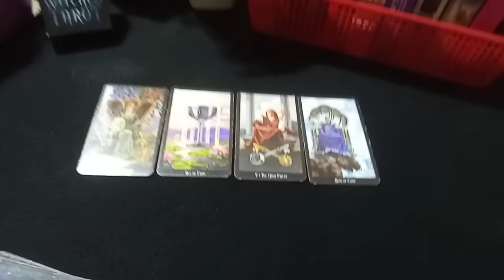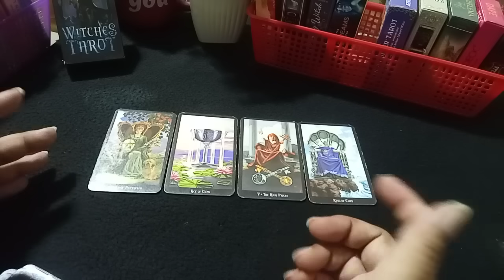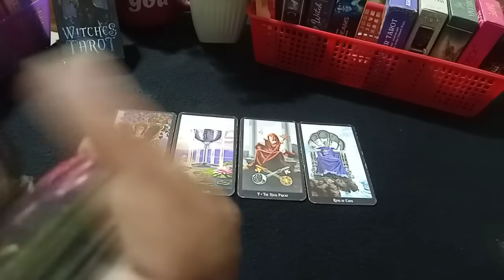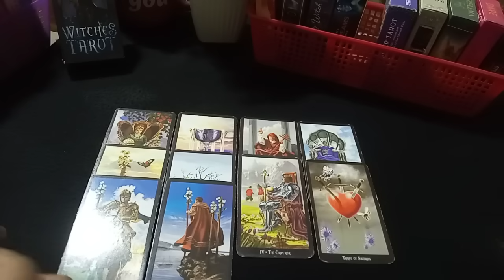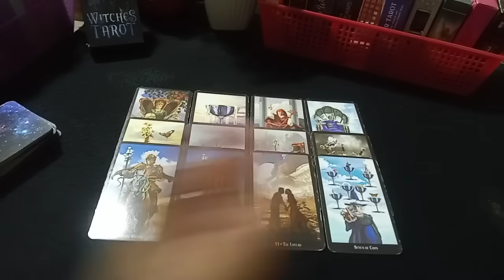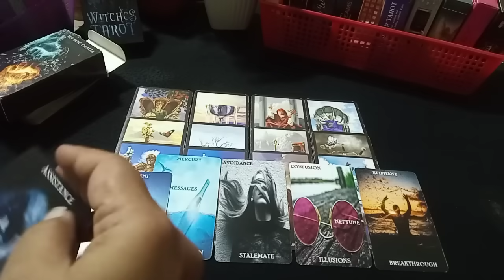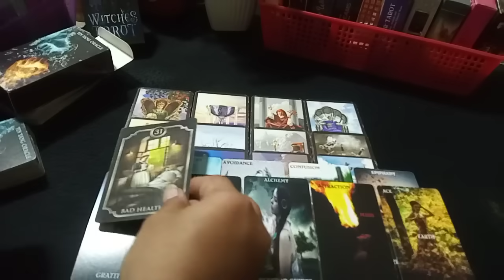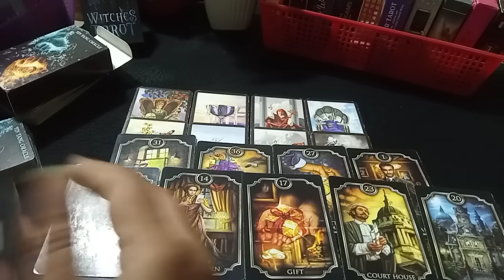🥰WHAT WILL IN HAPPEN NEXT WEEK/15DAYS🥰 HINDI-URDU TAROT💕whatwillhappennext